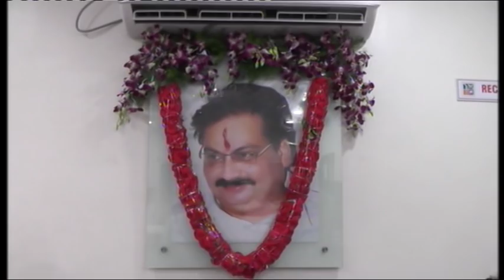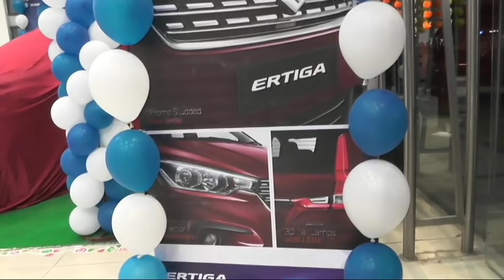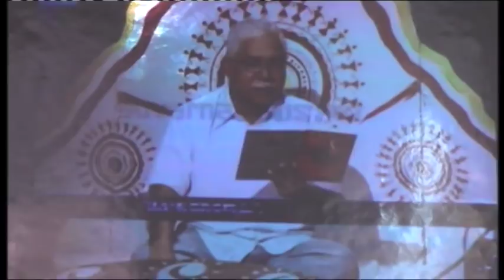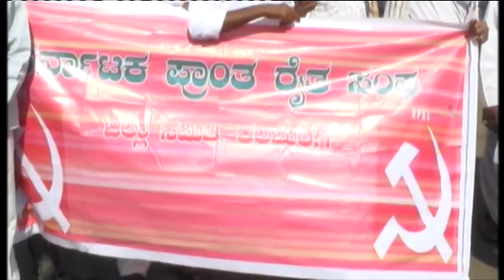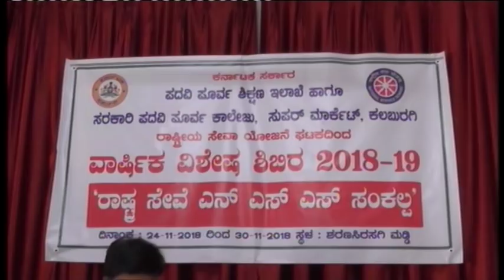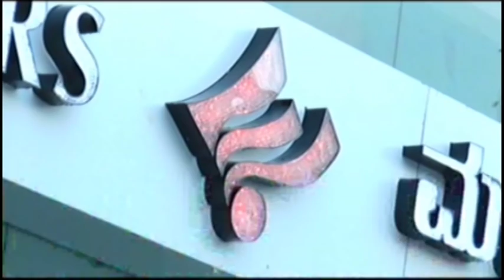IN GULBARGA NEWS 24 NOV 2018